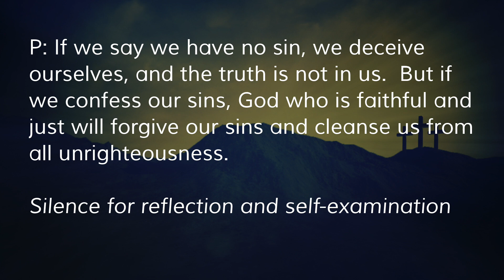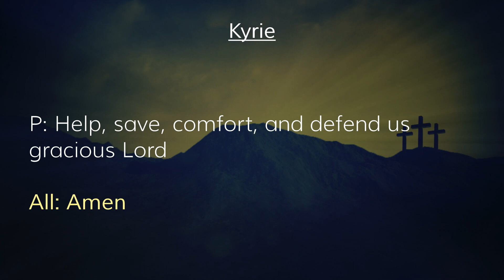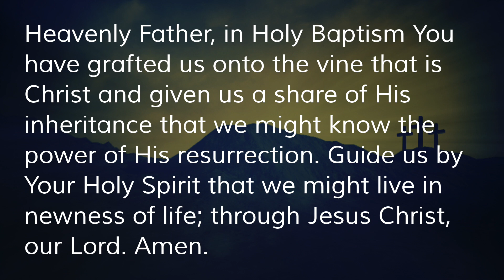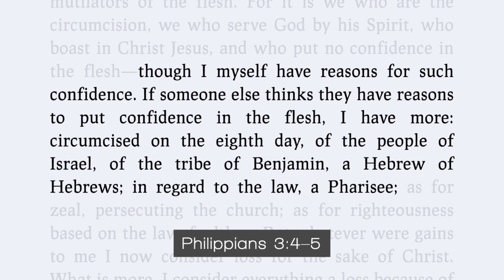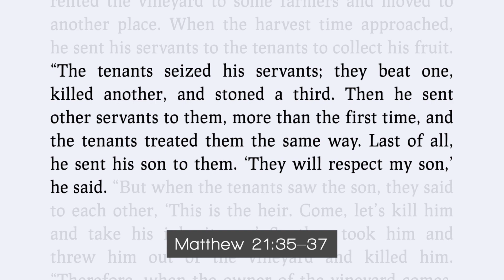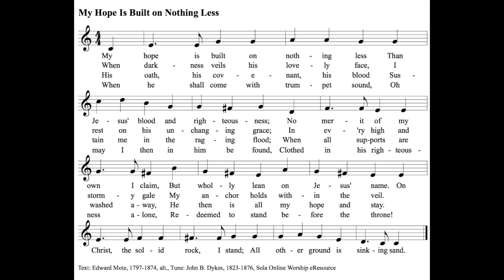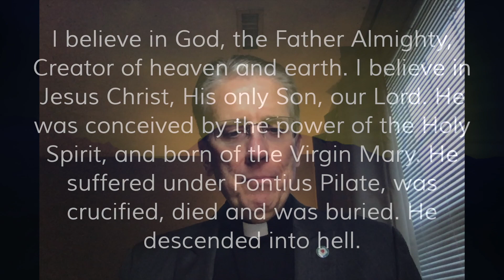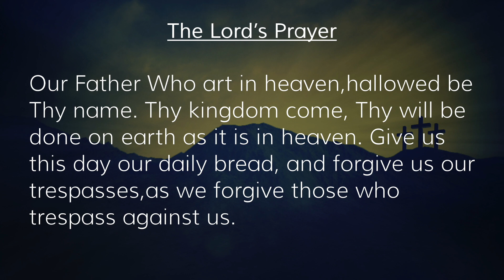LWLC Online Sunday Worship - 10.4.2020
Second Lesson: Philippians 3: 4b-14
Gospel Lesson: Matthew 21: 33-46

Hillsong Worship
Hillsong (on behalf of Hillsong Music and Resources LLC); UMPI, Capitol CMG Publishing, Sony ATV Publishing, BMI - Broadcast Music Inc., LatinAutorPerf, Adorando Publishing, and 20 Music Rights Societies